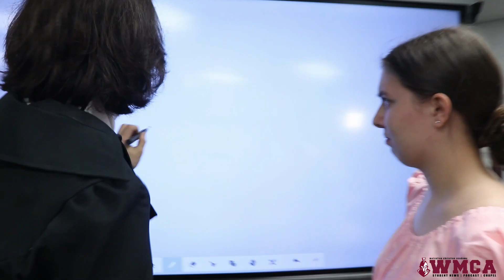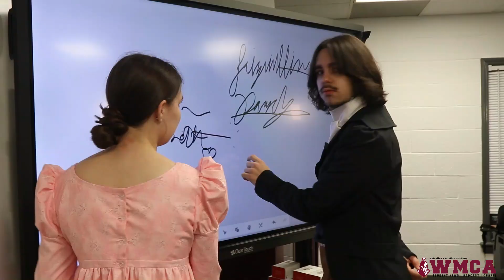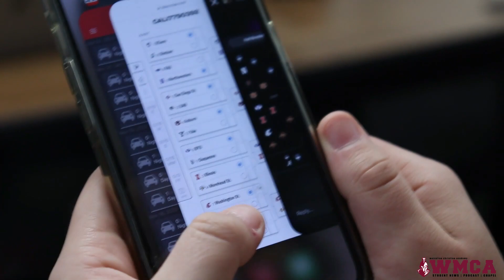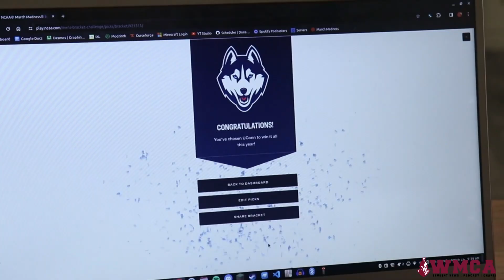WMCA S11 E7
Welcome to Metrolina WMCA High School News, the student media department of Metrolina Christian Academy in Indian Trail, NC.